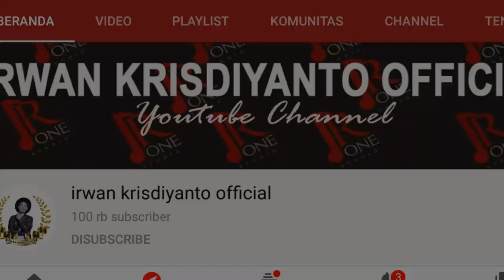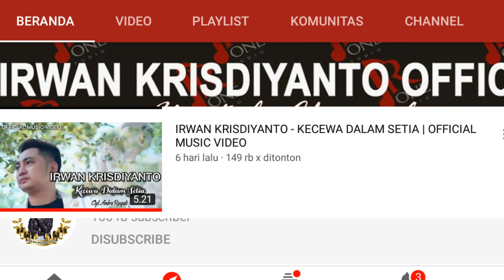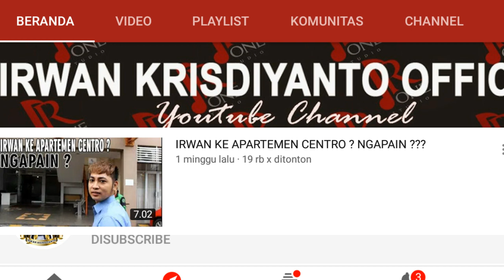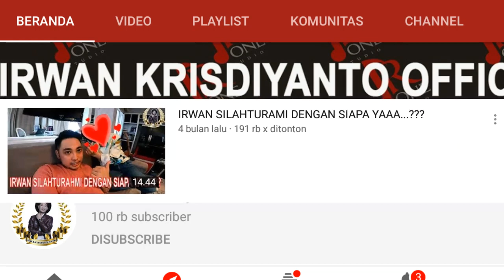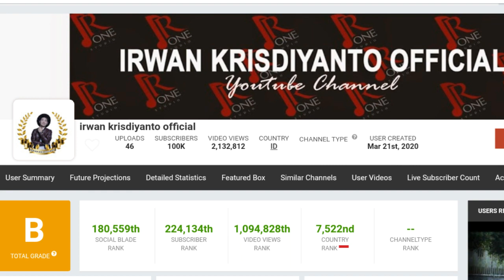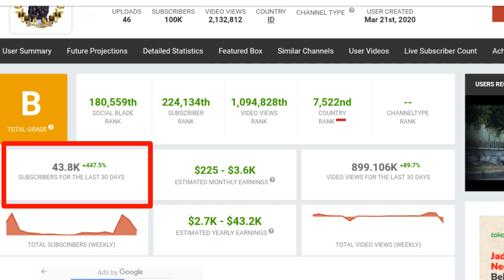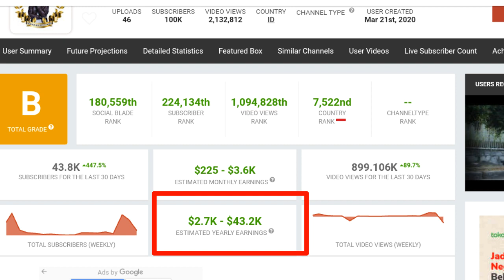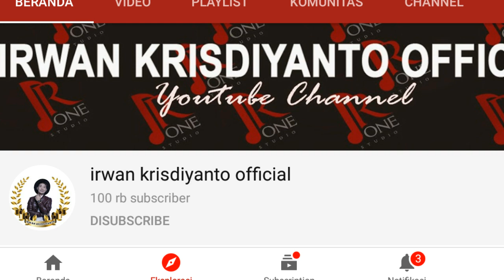Capai 100k Subscriber !!! Ini Gaji Irwan Krisdiyanto Official (Irwan D'academy 2) ll Irwan Sumenep